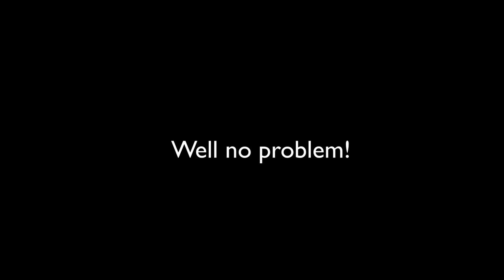99.99% of you will sleep to this ASMR video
In this asmr video, we do another 3 hour video for your tingles, sleep and relaxation! This video will help you fall asleep and has very little to no talking! This video has tapping, mouth sounds, brushing and so many more so enjoy!